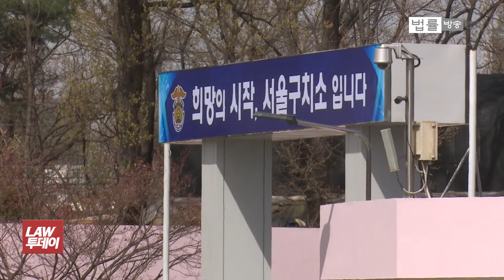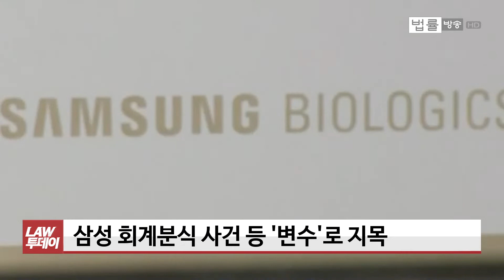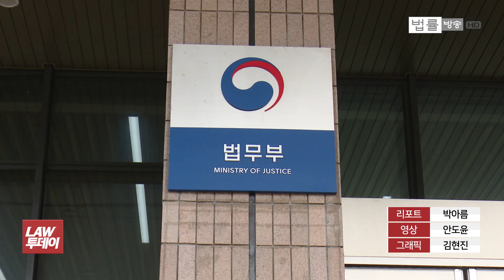사흘 남은 법무부의 광복절 가석방 심사... 법조계 "법적 문제 없다. 재벌 총수라고 역차별하면 안 돼" / 법률방송뉴스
[법률방송뉴스] 국정농단 파기환송심에서 징역 2년 6개월의 실형을 선고 받고 수감 중인 이재용 삼성전자 부회장의 가석방 여부가 주말 뒤에 가려집니다.

그런데 이 부회장의 가석방을 두고 찬반 의견이 극명히 갈리며 정치권과 법조계가 연일 시끄러운데요. 만약 이 부회장이 광복절 가석방 대상자로 선정되면 광복절을 이틀 앞둔 다음주 13일 오전 석방되게 됩니다.

이런 가운데 이재용 부회장을 가석방 심사 대상에 올리는 과정에서 교정당국이 규정을 위반했다는 의혹까지 제기되며 논란은 가중되는 상황인데요.

일단 재계에선 가석방이 아닌 사면이 필요하다는 입장을 피력하고 있는데, 법조계와 정치권에선 이 부회장의 가석방에 대해 어떻게 생각하고 있을까요. 박아름 기자의 보도입니다.